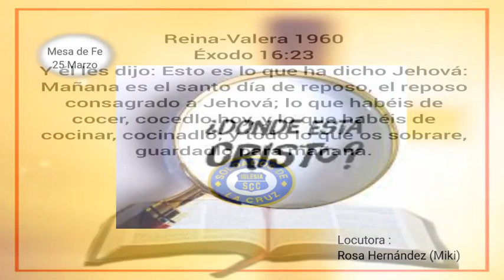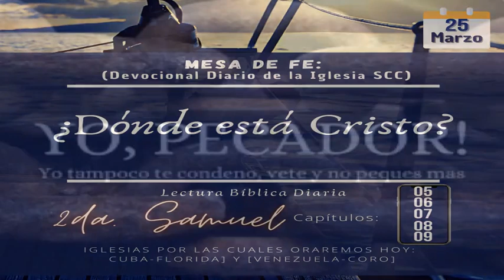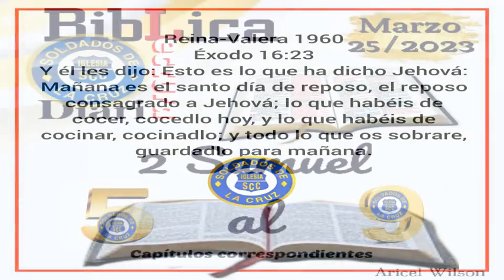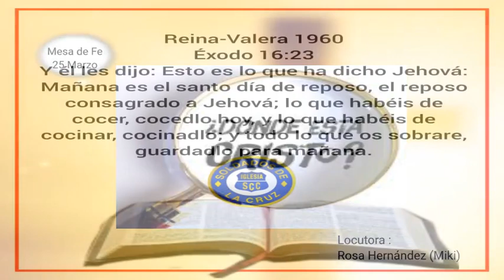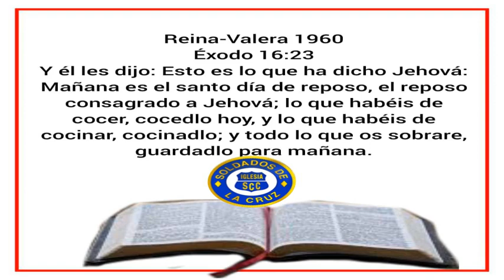Devocional del Sabado: ¿Donde esta Cristo?